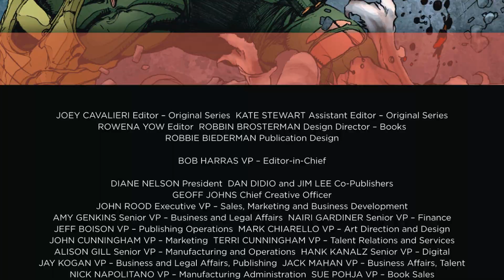How New 52 Almost Ruined Green Arrow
So today I talk about a character I really love. Green Arrow. Now Green Arrow has had a lot of excellent runs, great character moments, and plenty of big names on his titles. But there was one era, a really bad one, called New 52...and we're going to talk about it today.